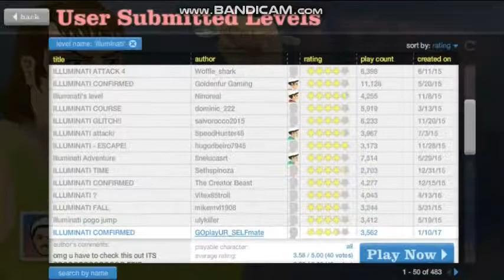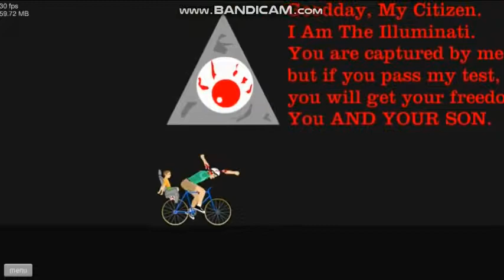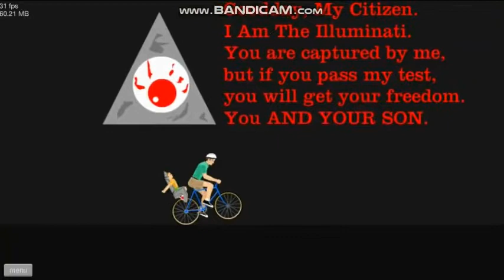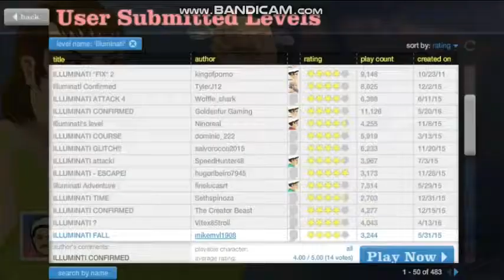HAPPY WHEELS Illuminati confirmed - LEVEL'S - #2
illuminati confirmed 420